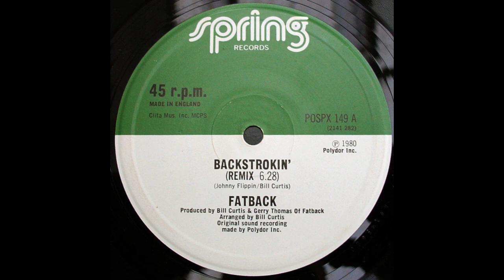ISRAELITES:The Fatback Band - Backstrokin' 1980 {Extended Version}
The Fatback Band - Backstrokin' 1980 {Extended Version}